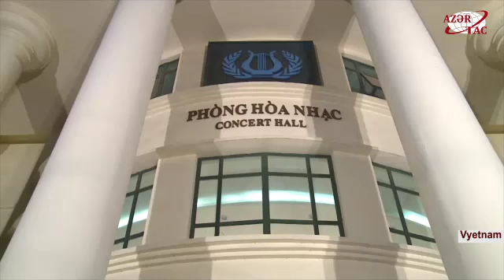Azərbaycan musiqisi Vyetnamda